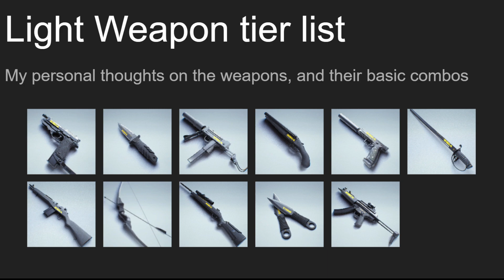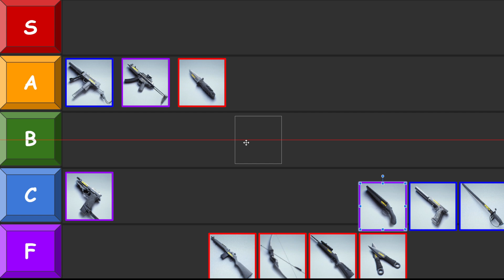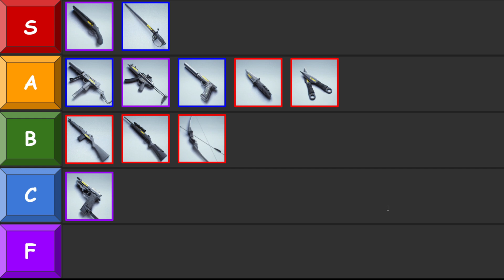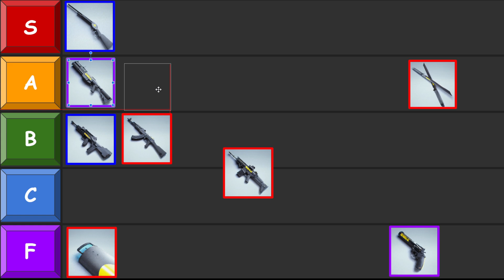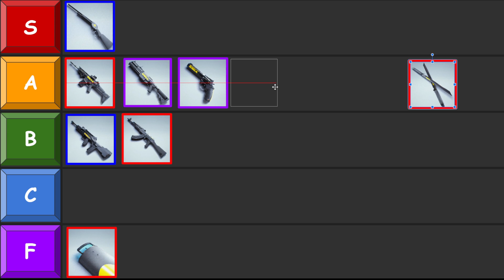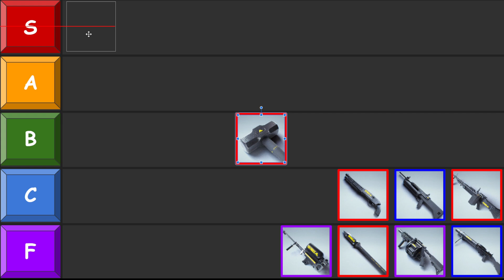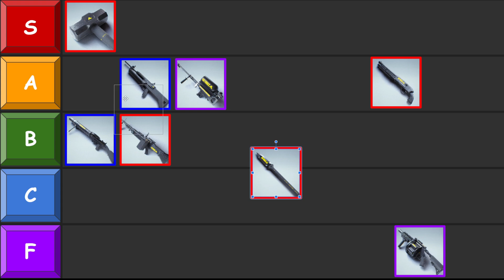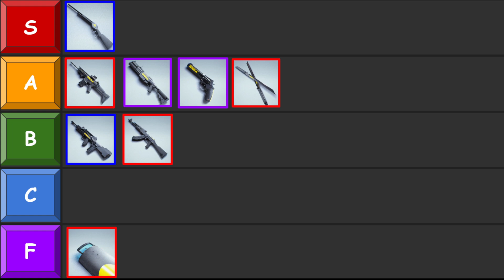My special super awesome and correct opinion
So this tier list is a bit late given the new season but almost everything I said still lands. Either way I had a good time recording this with my friends, and I hope you enjoy.

I don't expect you to watch the whole thing but if you do gold star. it's relatively un edited so it may be a bit slow.

if you are looking for more of me check out my

0:00 Light Class
17:19 Medium Class
34:52 Heavy Class